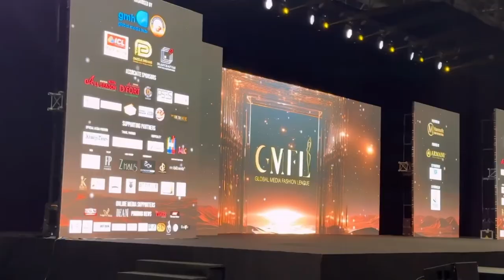Global Media Fashion League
GLOBALMEDIAFASHIONLEAGUE
@mohanshakti  @muktimohan  @NeetiMohan @urvashirautela @manieshpaul @nushrrattbharuccha Bharuccha @gmfldubai @mobi_eventz